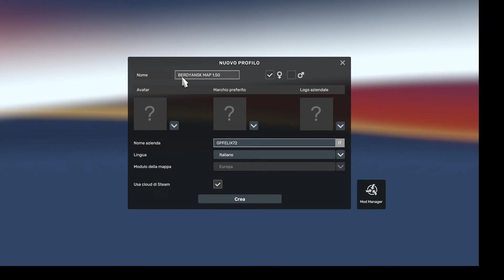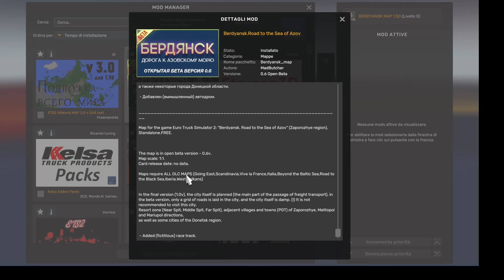BERDYANSK ROAD TO THE SEA OF ​​AZOV V0.6 FOR ETS2 1.50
Autonomous map.Scale 1:1.Game version - 1.50.
More than 600+ real kilometers of roads. There are hidden roads.
The map requires ALL DLC MAPS (Going East,Scandinavia,Vive la France,Italia,Beyond the Baltic Sea,Road to the Black Sea,Iberia,West Balkans) 👈
If you do not have any DLC, then the functionality of the card is not guaranteed!
More than 30 settlements

V0.6 Changelogs
Adaptation for version 1.50.x
Added a section of the route from Pologi to Tokmak
Four new settlements
Some (old) road sections and areas have been updated.
In the future, other outdated (from the first versions of the map) road sections will be updated.
Small found bugs have been fixed.
The designation of the city of Berdyansk has been removed from the navigator maps, so as not to mislead players.
The city Berdyansk is at the construction stage.

🔰CREDITS:MadButcher
🔰Map Playlist ETS2 Version 1.47/1.48/1.49/1.50

🔰Map Playlist ATS Version 1.47/1.48/1.49/1.50